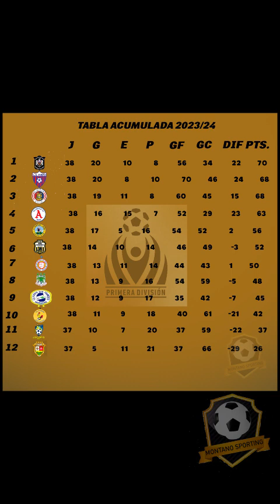Fecha 16 y última hora sobre el nuevo pleito FESFUT - Primera división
Aquí les traigo un resumen de la fecha 16, y también una actualización del pleito entre FESFUT y Primera división.
La FESFUT ha dado hasta el viernes para que los equipos de Primera presenten los documentos en los que haga constar que no hay deudas hacia los jugadores, pero la Primera quiere una prórroga además de otro par de peticiones.
¿Cómo terminará este asunto?